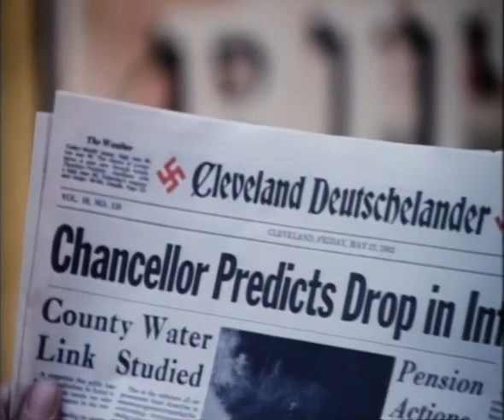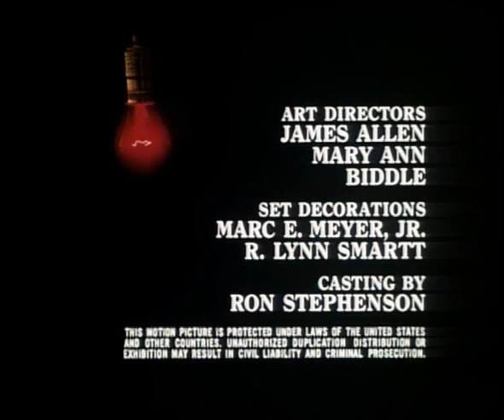Darkroom 1981 Obscure Twilight Zone style show Anthology Series introduced by James Coburn